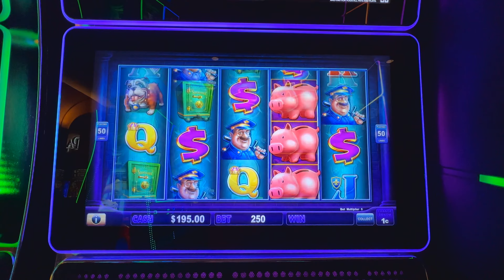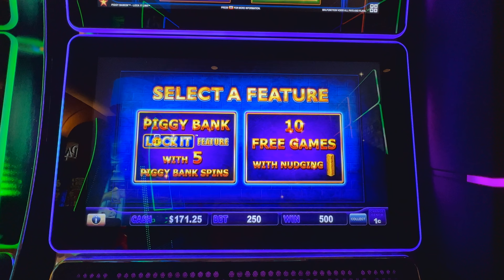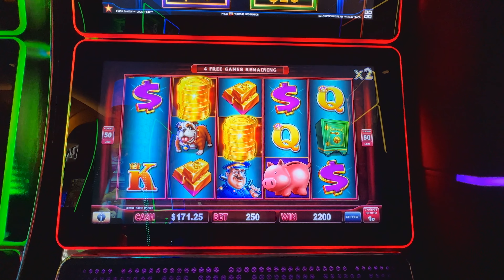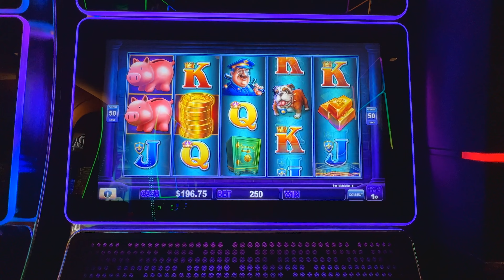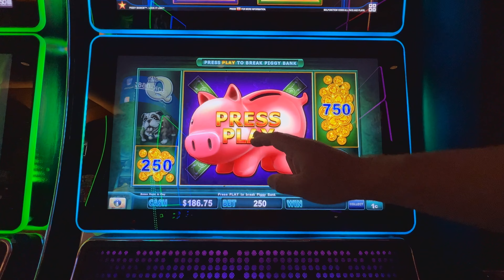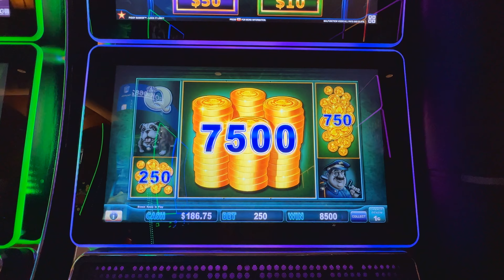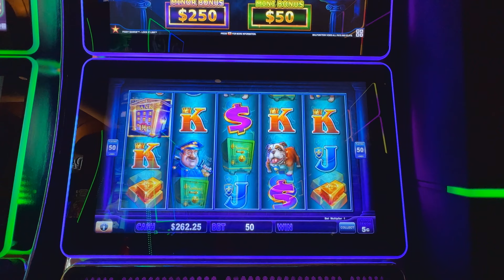Winning A BIG PIG BONUS! 🐷💰 Lock It Link Piggy Bankin Slot Machine!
AWESOME BONUSES today while playing Lock It Link Piggy Bankin Slot Machine at Pechanga Casino in Southern California! 🤑

We're a brand-new channel and we post slots every day! We hope you enjoy it as much as we do, and we hope to see you tomorrow!!